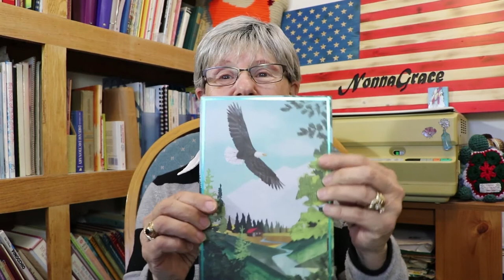Oh No I Have Been Thinking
oh No! I have been thinking.  Why are they trying to hard to convince us it is the thing to do?
I Also got a really cute card in the mail from a person that i am not familiar with it was the Frugal Farmer

I enjoyed the video that I listened to that was posted 3 years ago.
This is a really cute card, It had on the return address part National competitive  Chitlins Eater Assoc then it had New Membership on the bottom in bold leaters.
The thing that really got me was If I would be convinced by  Get your free beer.
I keep thinking they are just trying too hard.  Why?